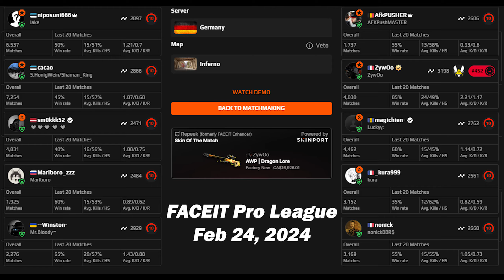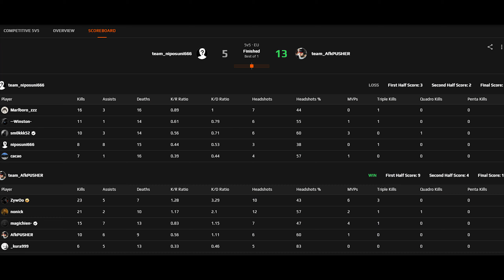CS2 POV | ZywOo (23-7) (Inferno) | FACEIT Ranked| Feb 24, 2024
►DPI:400 SENS:2 eDPI:800 ZOOM SENS：1